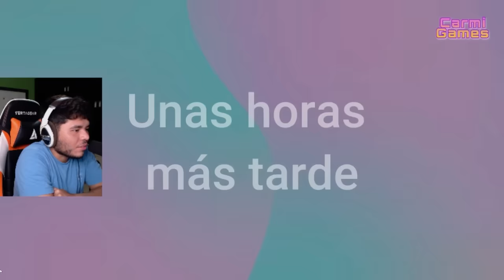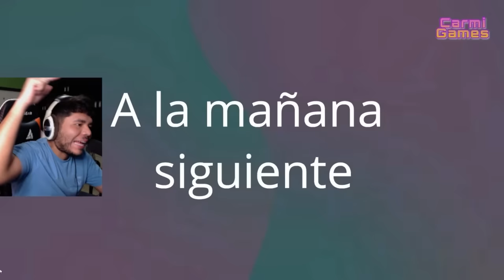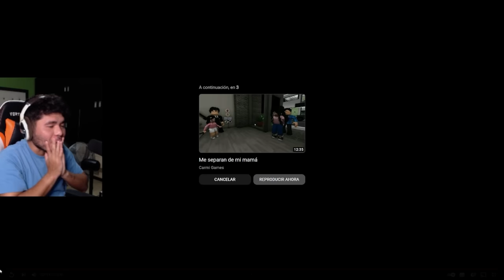Dafne Y Mateo Pelicula Completa en Roblox | Leamsito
Chicos en este video vamos a poner los dos capitulos completos de la pelicula de brookhaven dafne y mateo!